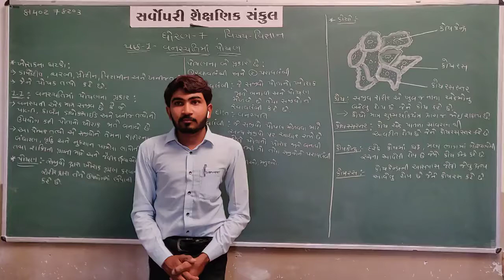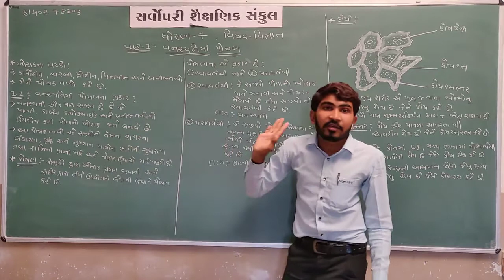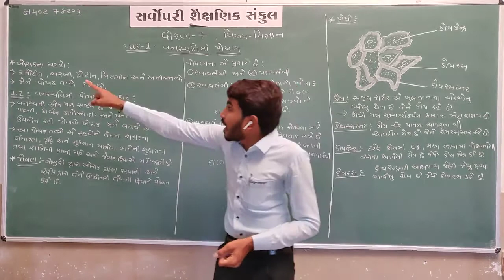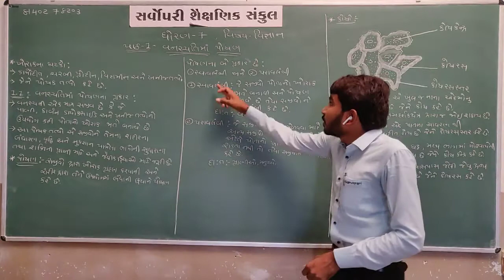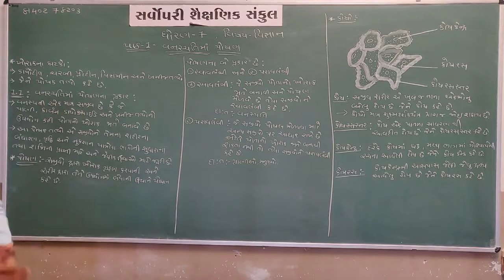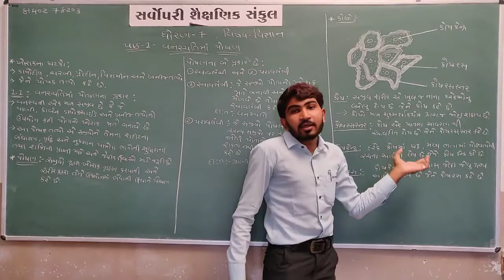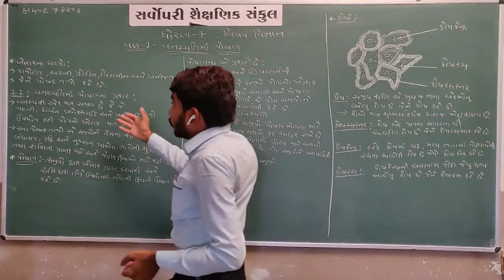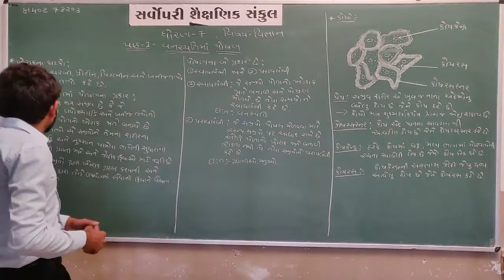Std 7 | Science | Chapter 1 | Part 1